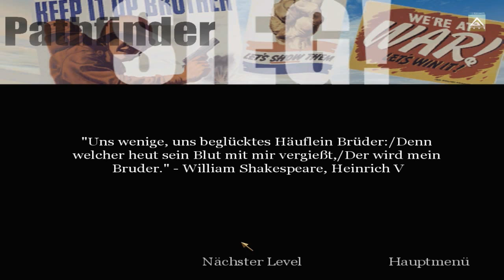Let´s Play Call of Duty - part 02 [German/HD/Blind]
In Call of Duty (CoD 1) erleben wir den 2. Weltkrieg aus der Sicht der Russen, Briten und der US Amerikaner. Welche historischen Schlachtfelder wir dabei betreten seht ihr in den Videos.